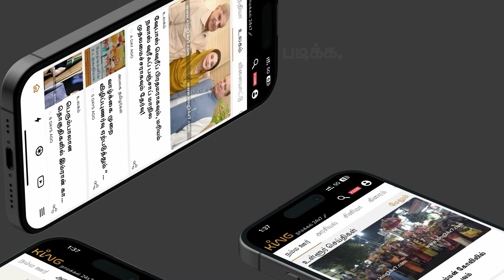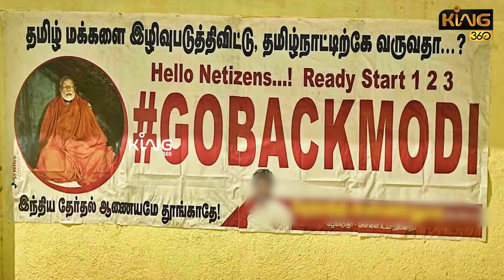மீண்டும் மோடி எதிர்ப்பலை!! எங்கும் கோ பேக் மோடி!!ட்ரெண்ட் ஆகும் திமுக காங்கிரஸ் | Go Back Modi'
மீண்டும் மோடி எதிர்ப்பலை!! எங்கும் கோ பேக் மோடி!!ட்ரெண்ட் ஆகும் திமுக காங்கிரஸ் |  Modi's Kanniyakumari Visit, 'Go Back Modi' Posters Put Up In Chennai | King 360